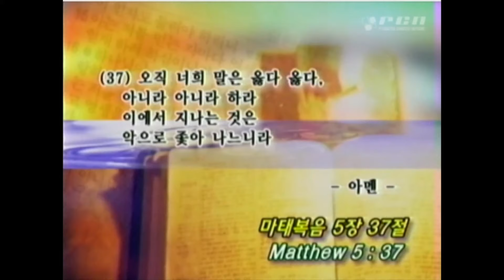11.23.2020 - 새벽 예배 - 어영부영하는 신앙 (12.15.2004 말씀)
제목: 어영부영하는 신앙 (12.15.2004 말씀)
본문: 마태복음 5:37
설교: 박아브라함 원로목사님